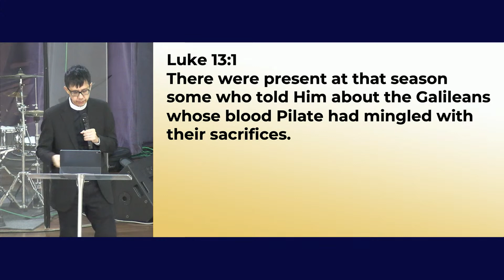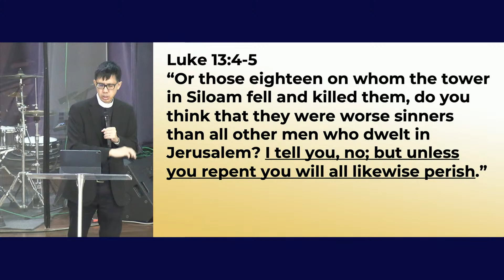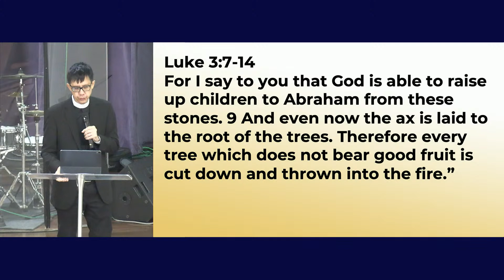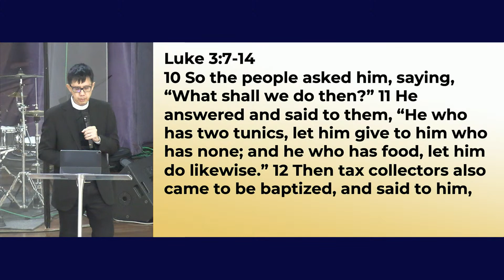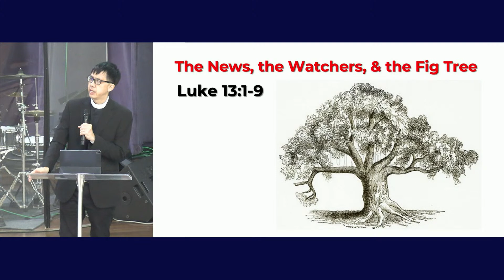15 Oct 2023 - The News, the Watchers and the Fig Tree